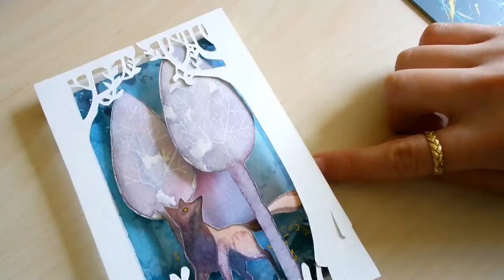Fox Morning [Shadow Box]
Quick shadow box time lapse.